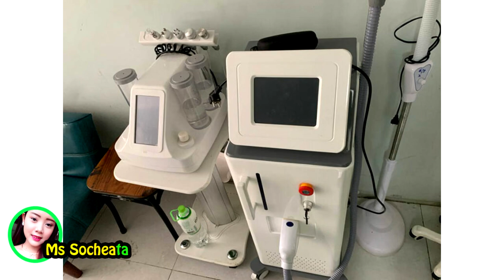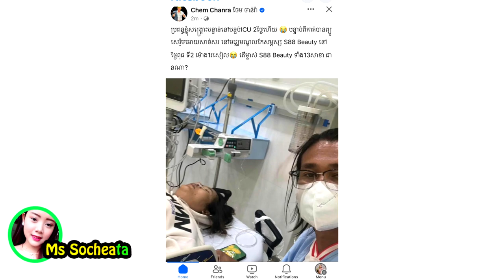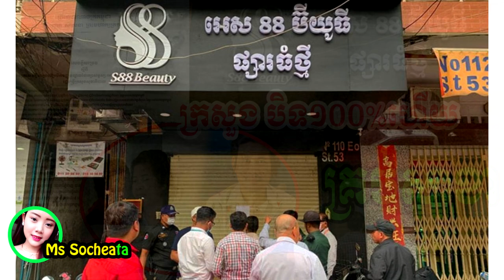ក្រសួងសុខាភិបាល សម្រេច​បិទ មជ្ឈមណ្ឌល​ថែរក្សា​សម្ផស្ស “S88 Beauty” និង​សាខា​ទាំងអស់​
សូមអធ្យាស្រ័យ

ចំពោះការមិនបានតប ខំមិនបានគ្រប់គ្នា

Ms Socheata